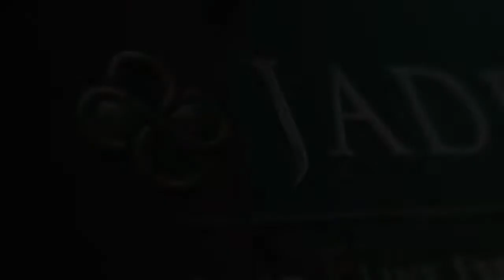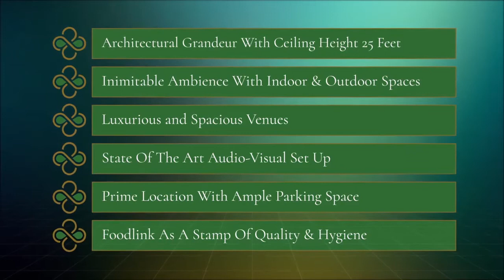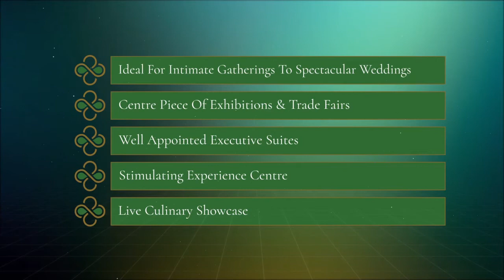Jade Luxury Banquets | Now in Ahmedabad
Jade Ahmedabad is a landmark venue with the city’s largest and most luxurious indoor banquet.

Located on the S.G. Road, which is a major artery road for all commercial activity and the cultural buzz of the city, the venue offers a choice of five venues including three indoor banquets, two outdoor spaces and a grand pre-function area, spread across a vast 55,000 sq. ft. area. With modern touches, classic flourishes and intelligent designs, a glance of the venue will take your breath away.

VENUE HIGHLIGHTS
* Large entrance with a grand driveway
* Largest indoor ballroom of the city with a ceiling height 25 Feet
* Large idyllic Courtyard
* Unique outdoor Patio
* Architectural Grandeur & Inimitable Ambiance
* State of the art Audio-Visual Set Up
* Prime location with ample parking space
* Ideal for intimate gatherings to spectacular weddings
* Center piece of Exhibitions & Trade Fairs
* Well Appointed Executive suites
* Stimulating Experience Center
* Foodlink as a stamp of quality and hygiene

A FOODLINK EXPERIENCE

Jade is powered by Foodlink, that started its journey in 1998 and within a short span of time cemented itself as India’s premier luxury catering company offering exclusively curated culinary experiences from all around the world. Foodlink has grown considerably across verticals, geographies, and overall stature as a 360 Degree Food & Beverage solution operating in domains of luxury catering, corporate catering, banquets and restaurants with a portfolio spanning 3 restaurant chains and catering projects across the world for patrons like the Ambanis,  Deepika Padukone & Ranveer Singh, setting benchmarks of excellence in service, quality, presentation & innovation.